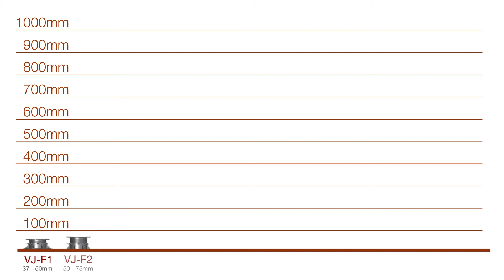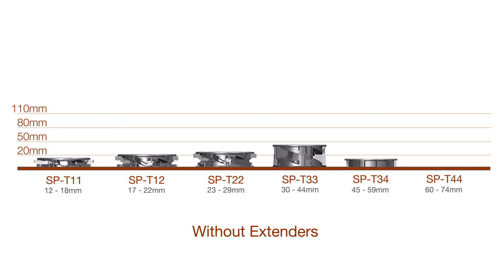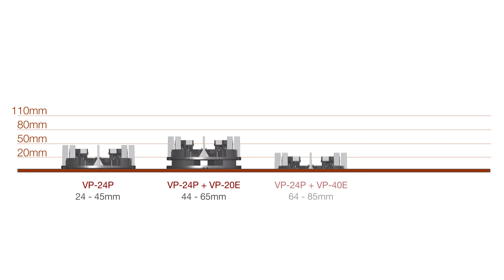Elmich Pedestals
Elmich Paving and Decking Pedestals allows you to install pavers or decking joists without damaging the waterproofing membrane, no efflorescence, easy access to waterproof membrane, run conduits or services, pave over existing old tiles